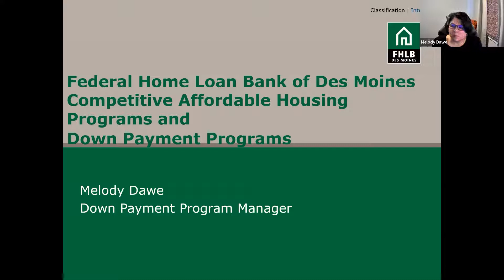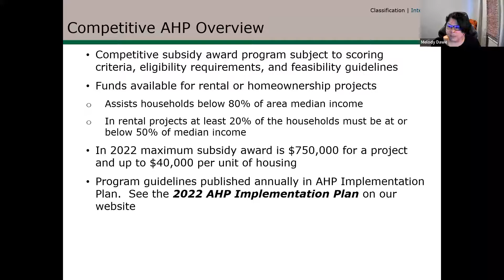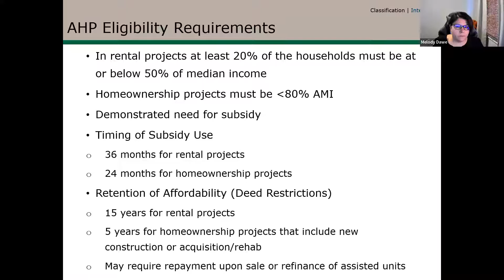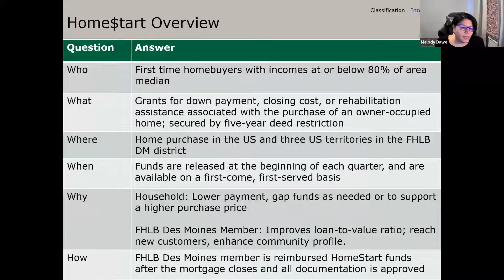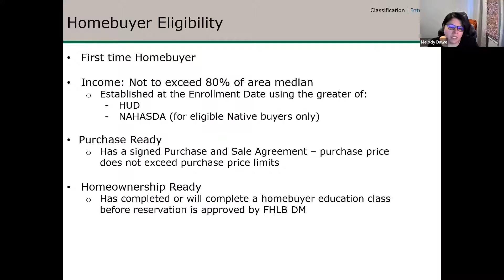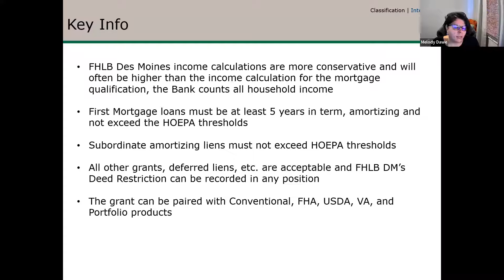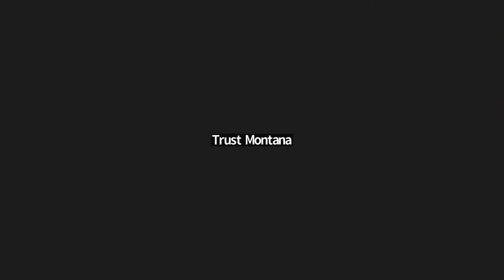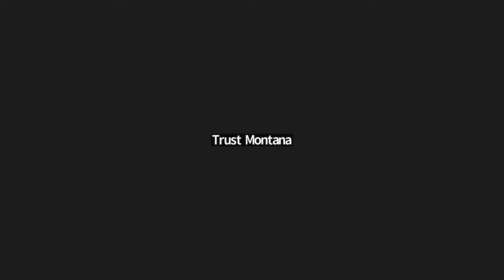FHLB Office Hours: 2022 Montana Housing Partnership Conference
Tune in to hear the latest updates from Federal Home Loan Bank, presented June 15, 2022